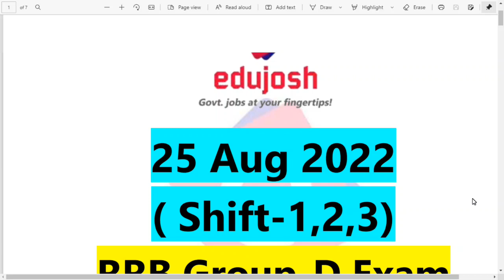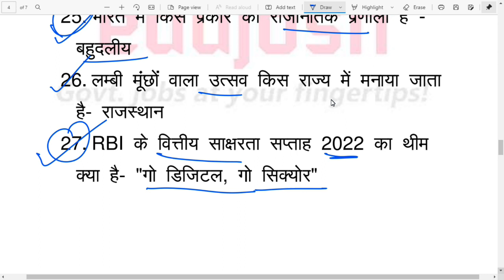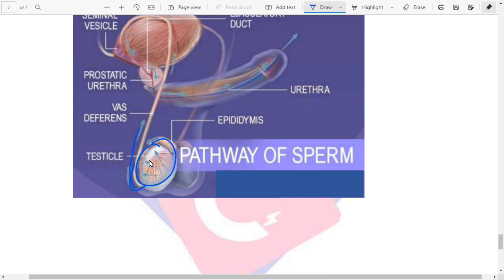RRC GROUP D EXAM ANALYSIS | 25 AUGUST 2022 ALL SHIFT 1+2+3 EXAM REVIEW | ASKED GK GS QUESTIONS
RRC GROUP D EXAM ANALYSIS | 2 AUGUST 2022 ALL SHIFT 1+2+3 EXAM REVIEW | ASKED GK GS QUESTIONS | RAILWAY GROUP D EXAM ANALYSIS TODAY | GROUP D EXAM REVIEW TODAY | RAILWAY GROUP D ALL SHIFT EXAM ANALYSIS BY EDUJOSH

rrc group d asked question today,

railway group d exam review today,

group d ptoday analysis,

railway group d 25 aug shift 1 exam analysis,

railway group d 25 aug shift 2 exam analysis,

railway group d 25 aug shift 3 exam analysis,

railway group d shift 1 gk gs questions,

group d 25 aug shift 1 exam review,

railway group d exam questions answer,

group d mein pooche gaye prashn,

group d exam analysis by edujosh,

groud d exam paper analysis,

rrc group d mein pooche gaye prashn,

group d aaj ke prashn

railway group d 18 aug shift 1 exam analysis,

railway group d 18 aug shift 2 exam analysis,

railway group d 18 aug shift 3 exam analysis,

railway group d 22 aug shift 1 exam analysis,

railway group d 22 aug shift 2 exam analysis,

railway group d 22 aug shift 3 exam analysis,

railway group d 23 aug shift 1 exam analysis,

railway group d 23 aug shift 2 exam analysis,

railway group d 23 aug shift 3 exam analysis,

🙏Thanks!🙏